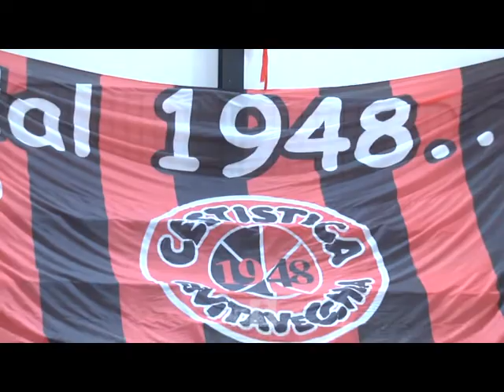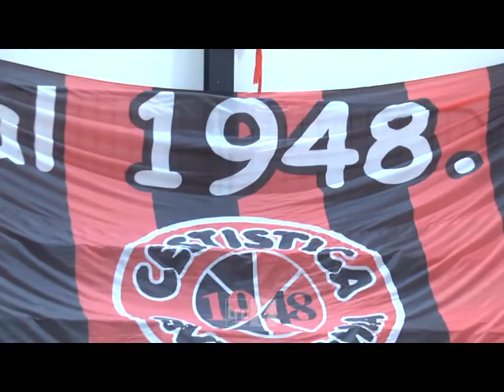La Ste.Mar 90 veste Peak Sport Italy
Nella prossima stagione la Ste.Mar 90 e le squadre della Cestistica indosseranno i completi della Peak Sport Italy. Lunedì alle 19.50 andrà in onda uno speciale a riguardo su Trc.